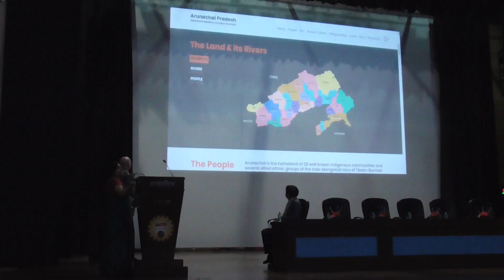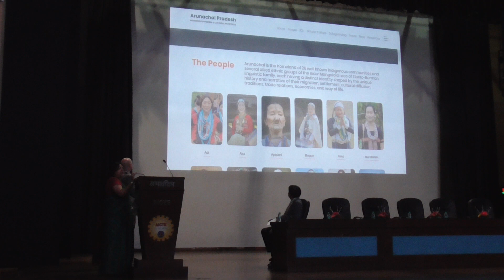Arunachal AFCP Delhi Exhibition